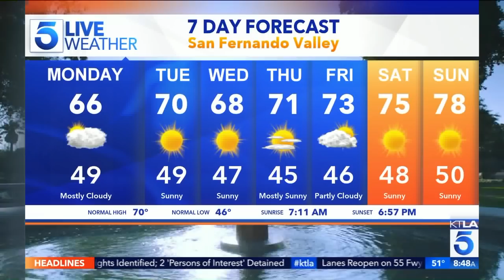Soju on her Experience Competing on “RuPaul's Drag Race”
Catch Soju on “RuPaul's Drag Race” Thursdays at 9 p.m. on VH1. And after the show on "Untucked.” Plus see Soju and other fabulous cast members at the PaleyFest panel, March 17th at 2 p.m. at the Dolby Theatre. For tickets visit paleyfest.org. This segment aired on the KTLA 5 Morning News, Monday, March 11, 2019.